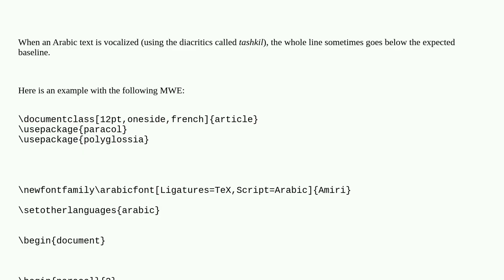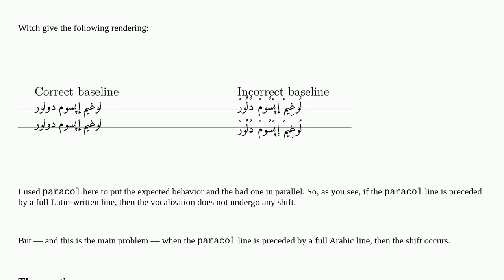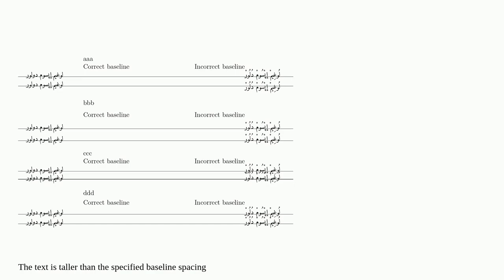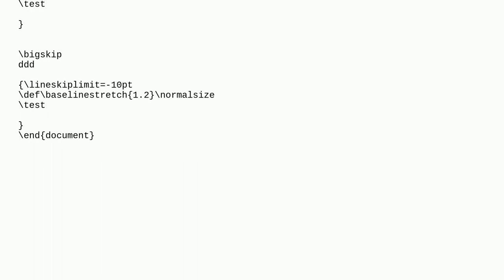Tex: Arabic text go under baseline when vocalisation diacritics (tashkil) is used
Arabic text go under baseline when vocalisation diacritics (tashkil) is used

A special thanks goes out to the community

  paracol arabic baseline polyglossia diacritical-mark